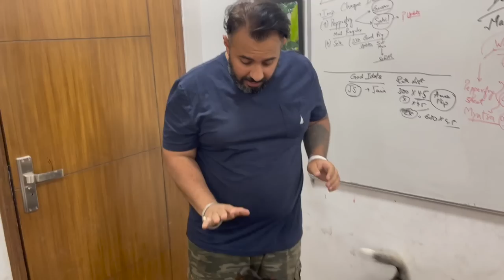Rottweilers Lady Ollie, Bubzee & Husky Roxy Meet New Friend Parrot Cheeku:Naya Mehmaan Parrot Cheeku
Watch the adorable Rottweilers, Lady Ollie and Bubzee, along with the energetic Husky, Roxy, as they embark on a playful adventure with their newest feathered friend, Cheeku the pet parrot! This heartwarming video captures the joy and harmony of these diverse animal companions as they engage in a delightful game of chase, wagging their tails, and sharing joyful moments. Join us on our YouTube channel based in India and witness the incredible bond between these four-legged and winged buddies. Prepare to be amazed by their endless antics and witness the beauty of interspecies friendship.